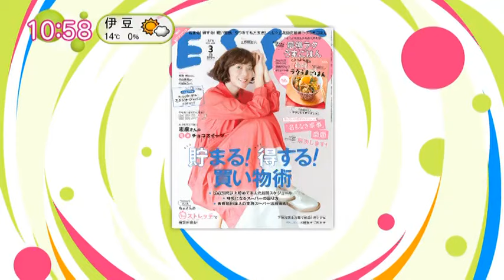揚げ鶏の菜の花あんかけ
20.2

菜の花　　　　1/2束
塩　　　　　　少々
長ねぎ　　　　1/2本
柚子こしょう　適量
揚げ油　　　　適量

だし汁　　　　200ｍL
薄口しょうゆ　大さじ1と1/2
みりん　　　　大さじ1と1/2